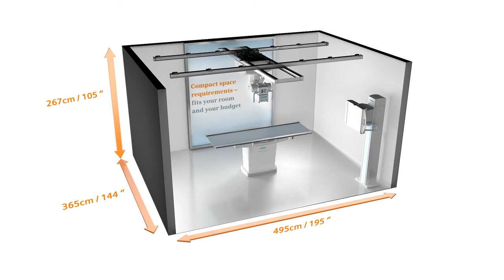Espacio Reducido de la MULTIX FUSION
Mesa de rayos - MULTIX FUSION - SIEMENS Heathineers